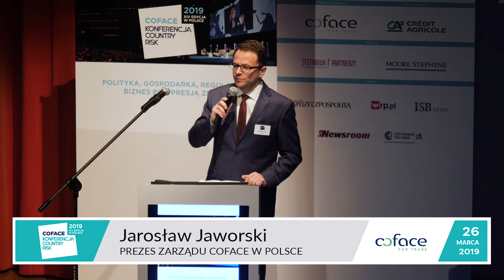Jarosław Jaworski - COUNTRY RISK CONFERENCE 2019 @ Poland